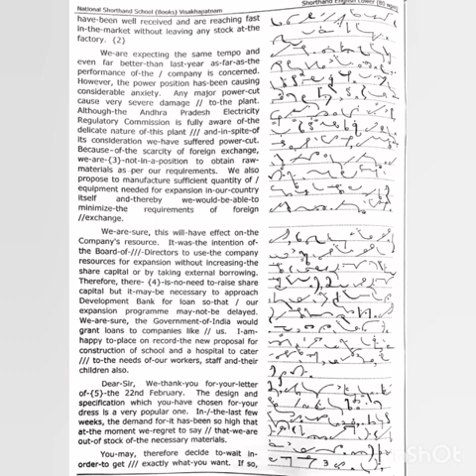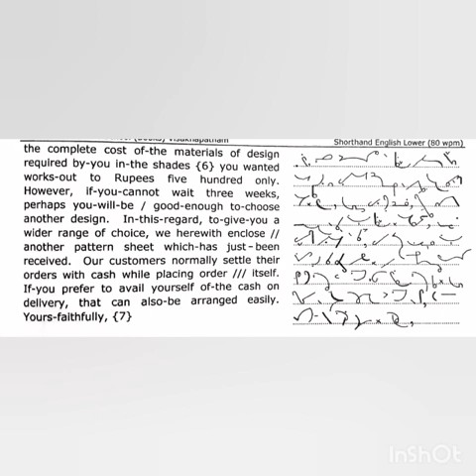# Andhra Pradesh AUGUST 2010 Speed paper # BOOK CODE SL-2A # ENGLISH SHORTHAND LOWER GRADE 80 WPM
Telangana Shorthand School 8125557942